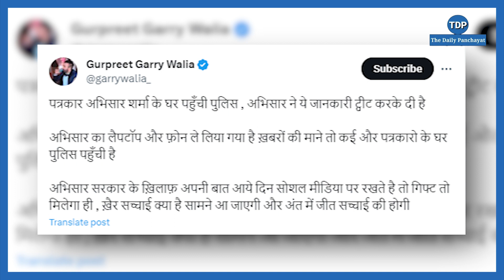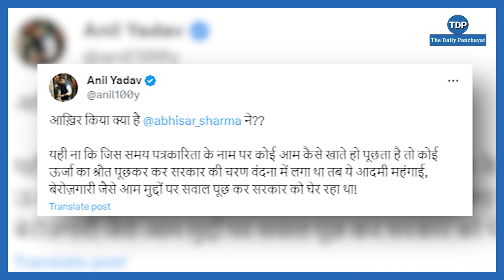newsclick | Journalist Abhisar Sharma, Urmilesh,Bhasha Singh गिरफ्तार ! नाचने लगे गोदी मीडिया एंकर